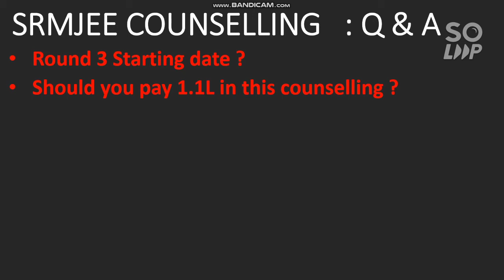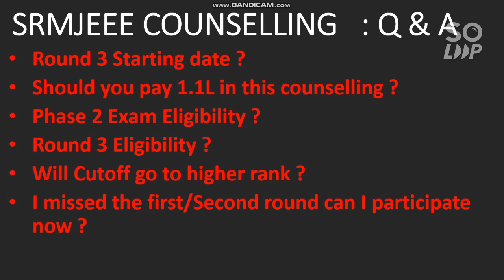SRMJEE Counselling 2021 | Round 3 date & Eligibility | Will the Cutoff Rise | Cutoff & FEE